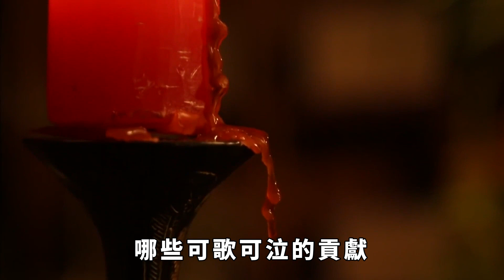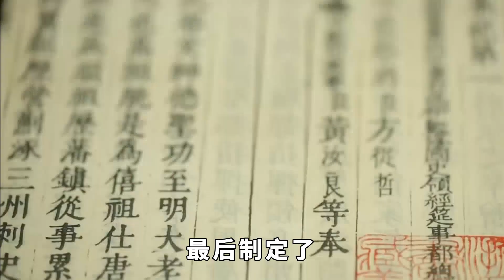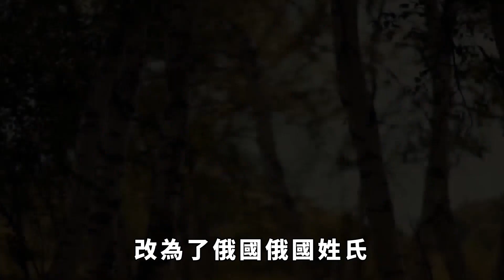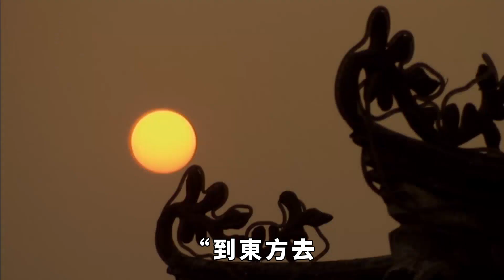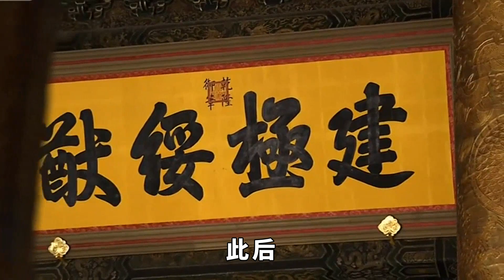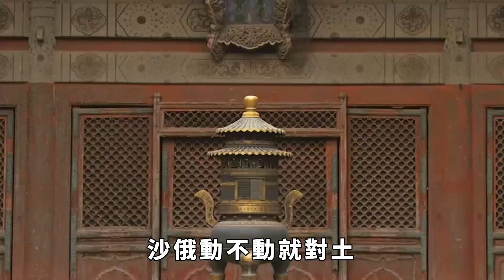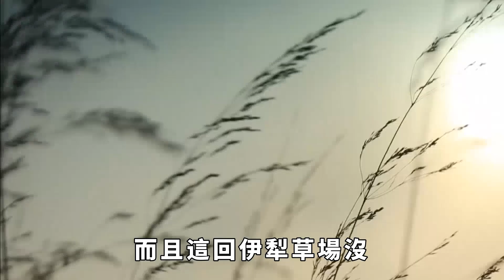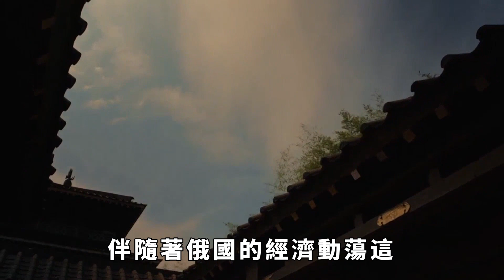蒙古卷王中的「混子」，從中亞跑到南俄又回到新疆的土爾扈特人 【丹看世界】歷史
1771年，遼闊的哈薩克草原上，一支疲憊不堪的部落正在向新疆奔馳而來。他們經過無數次的生死戰，終於回到了自己的故鄉。這件事情被稱為「土爾扈特部東歸」。土爾扈特部到底是一個什麼樣的部落？他們為何要遊牧到東歐平原，又如何要東歸？他們的後裔為祖國做了哪些可歌可泣的貢獻？